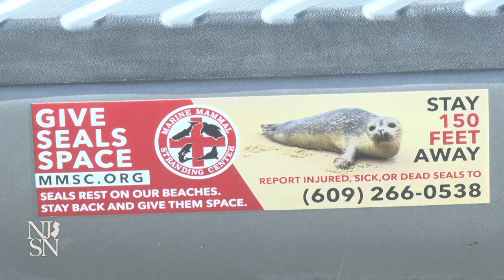As seals return to NJ beaches, experts say give them space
It may be cold outside, but the action on the Jersey Shore is heating up. Seals making their annual migration are once again using New Jersey's sandy beaches as rest stops on the journey. But some of the animals coming ashore need a little help from the experts at the Marine Mammal Stranding Center in Brigantine.